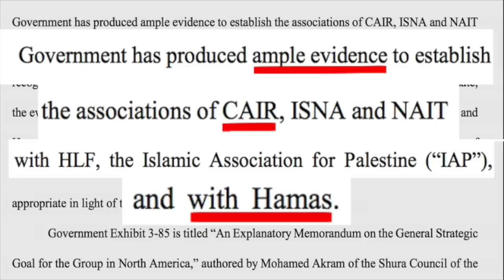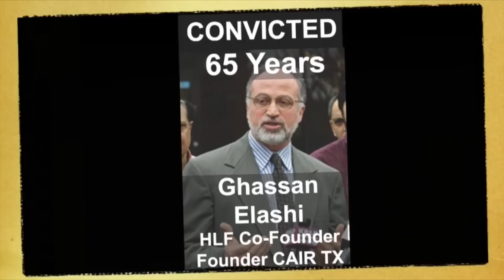ISRAEL SECURITY SUMMIT - Boykin, West, McInerney, Berntsen! (pt.2)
In light of the recent attacks by Hezbollah we are re-running this critically important Israel Security Summit presentation.This show provides a very good context to help understand and current battles and how we need to stand with Israel.

Part 2 of 2 - Israel Security Summit, September 9, 2014, Stoughton, MA, Congregation Ahavath Torah, Rabbi Jonathan Hausman. In this two-part series you will hear from four of the world's top experts on US National Security and our relationship with Israel. The panelists are LTG. Jerry Boykin (ret), former commander of Delta Force, LTG. Tom  McInerney,(ret) former combat pilot with over 4000 hours and 400 missions and  CIA Station Chief Gary Berntsen, who headed up the hunt for Osama Bin Laden in 2003 in Afghanistan. The moderator for this highly-charged panel is LTC Allen West (ret) a combat veteran who also served as a US Congressman from Florida. Part 1 also has a award presentation to Revere Chief of Police, Joseph Cafarelli who was instrumental in capturing the Boston bomber, Dzhokhar Tsarnaev. Sit back, watch the two parts and get ready to get very upset at the Obama Administration's failures with Israel and get ready to stand with Israel in the very dangerous days ahead. Contact The United West for more information as to how you can help!